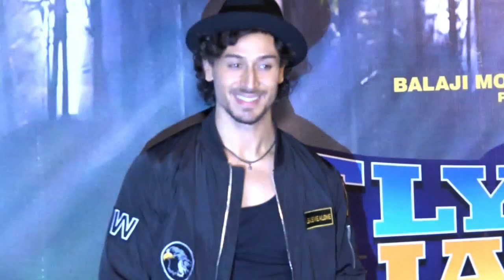SHOCKING | Tiger Shroff never been to 'COLLEGE'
'A Flying Jatt' Superhero Tiger Shroff, who is all set to become an Karan Johar's student for 'Student of the year' sequel says that he has never been to real college but after schooling he joined Heorpanti college.